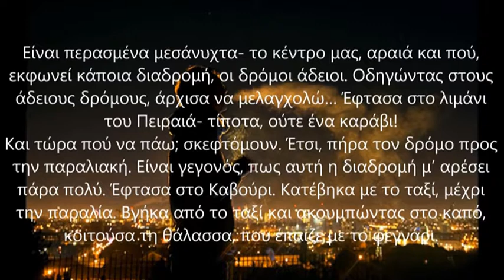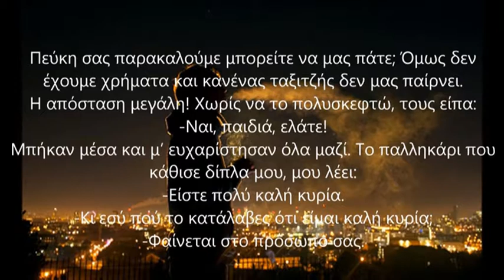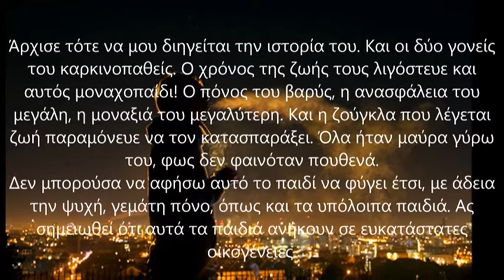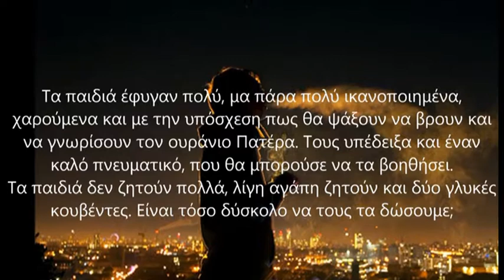Στους άδειους δρόμους τέσσερα παιδιά-Μοναχής Πορφυρίας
Πρώην οδηγού ταξί

video από Ειρήνη Παντού